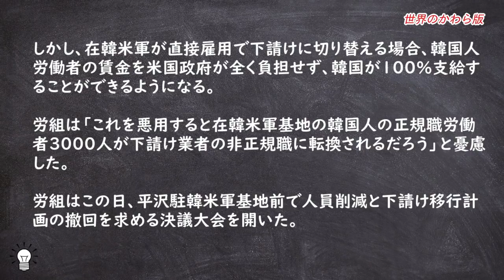在韓米軍、韓国人労働者に大量解雇通知。撤退準備に向けた動きか。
韓国訪日航空路線次々に運休 → 親日国に順次シフト。航空業界は大赤字。反日ボイコットの代償は大きかった